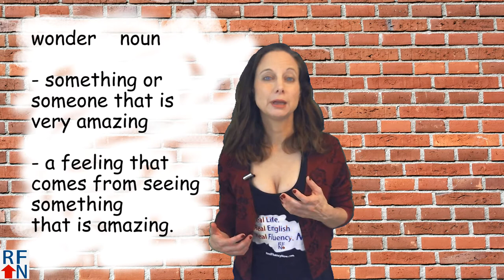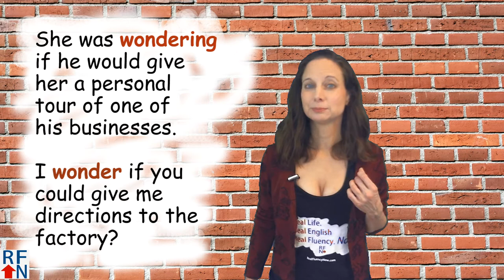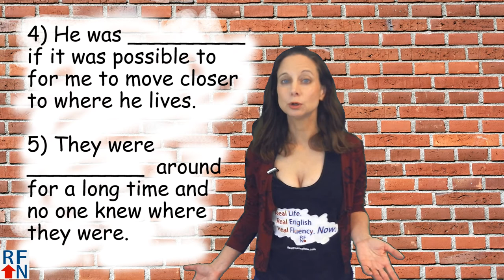Wonder or wander? Do you know the difference?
In this English lesson you will learn the difference between the words wonder and wander.

In today’s English lesson you will learn the difference between the words wonder and wander
Hello Real Fluency Friends! I’m Trisha and I’m here to teach
you Real English used in Real Life so you can reach Real Fluency! Now!

And today I will teach you the difference between the words wonder and wander

wonder    noun
- something or someone that is very amazing
- a feeling that comes from seeing something
that is amazing.

Sample Sentences:

They were filled with wonder as they saw the rocket blast off into space.
The Great Pyramid of Giza is one of the seven wonders of the world.

verb
- to be interested or curious about something
- sometimes used to ask a question

Sample Sentences:

He used to wonder why we haven't made contact with aliens yet.
I wonder what he is doing right now.
She was wondering if he would give her a personal tour of one of his businesses.
I wonder if you could give me directions to the factory?
There was also TV show a long time ago called The Wonder Years. I don’t know if you can watch it on youtube, you could do a search to see if you could find it, it was a cute show.
There’s also a bread called Wonder Bread that we used to eat all the time in my family when I was a kid.   You’ll see a picture of a package of it on the thumbnail for this video.

Related:

wonderful
 Sample Sentence:
It's wonderful that everyone is here and having a great time!
wander
verb
- to go to difference places with no plans or purpose

wanderer
 - a person who wanders

Sample Sentences:

Don't wander off, you will get lost!

He was wandering around by himself when the police found him.

Carl Sagan once said, "Exploration is in our
nature.  We began as wanderers, and we are
wanderers still."

It’s now time for the short quiz. The answers will be at the bottom of the description but try not to cheat try to answer them first before you look at the answers.

            Short quiz to test yourself
      - try to answer in the comments!

Fill in the blanks with either wonder, wander
wondering or wandering:

1) She was filled with ______ when she
saw the solar eclipse.

2) If you don't pay attention, he will
______ away from everyone.

3) I ______ if he would go out with me.

4) He was _________ if it was possible to
for me to move closer to where he lives.

5) They were _________  around for a long
time and no one knew where they were.

I'll give the answers in the description!

If you are wondering how to get more
English help from me – practice your English

to my youtube channel - over there,
Down here you can sign up to get free ebooks to
get more help from me with English and over there,